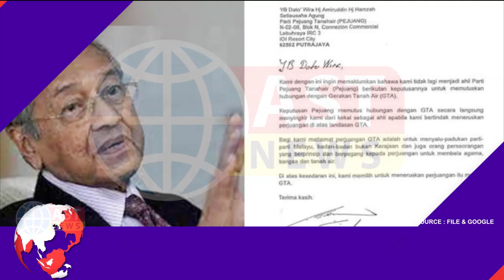🔴 WATCH NOW | AST News | அன்வார் பிரதமராக இருப்பதில் 91% இந்தியர்கள் ஆதரவு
✪ பெஜுவாங் கட்சியிலிருந்து மகாதீர் விலகல்!

✪ 11 இந்திய எம்பிக்களுடன் பிரதமர் சந்திப்பு!

✪ பள்ளிகளில் மதமாற்றப் பிரச்சினை: முற்றாக ஒழிக்கப்பட வேண்டும் !